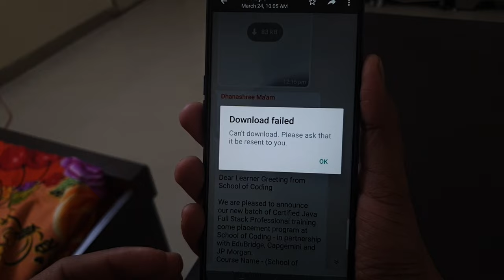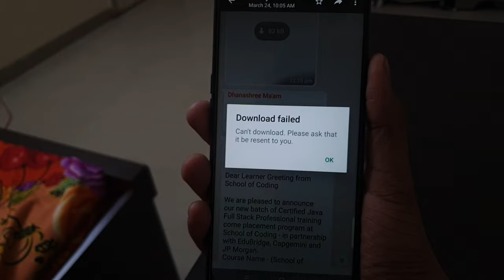Whatsapp | Download failed Can't download Please ask that it be resent to you Problem Solved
Fix Whatsapp | Download failed Can't download Please ask that it be resent to you Problem Solved

Talk soon,
Abid Akay